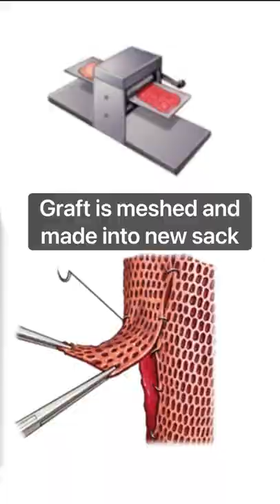Fournier’s Gangrene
Fournier’s Gangrene is a life-threatening, necrotizing infection of the skin of the genitalia.

Posting:
M-W 3pm
Th-F 1pm
S-S 10am